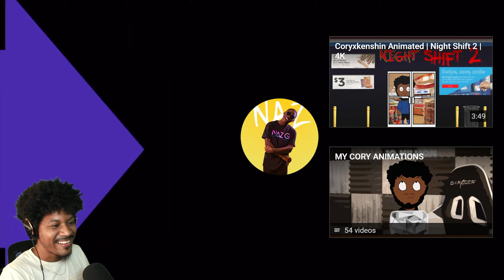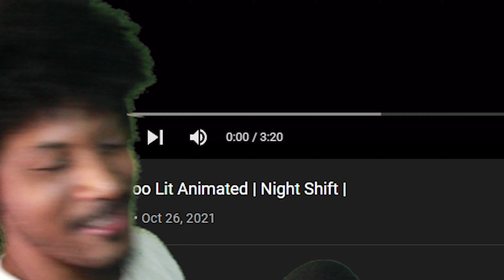Reacting to my FIRST ANIMATION | Night Shift (Puppet Combo)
Shout out to @NazGYT  for this Night Shift Puppet Combo animation! The fact that this was fan made makes this even more special homie. That's love.

Spread love, stay lit (with that love), and never quit. Never tell yourself, "I can't" because you can... if you try hard enough.